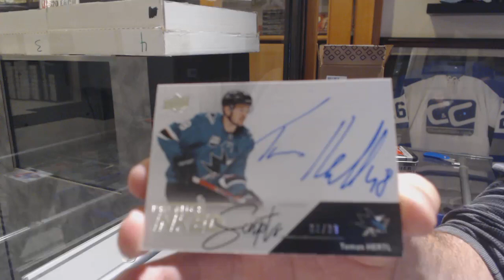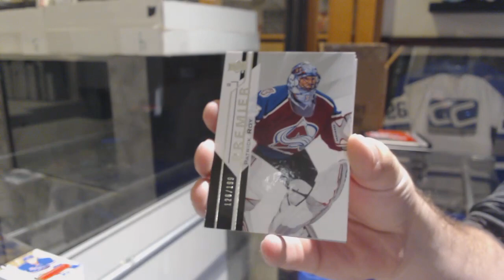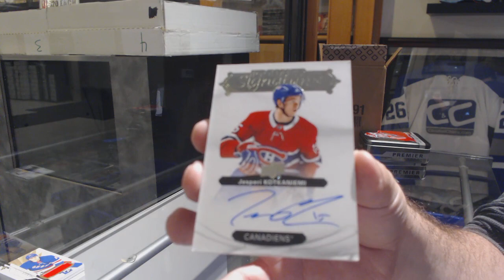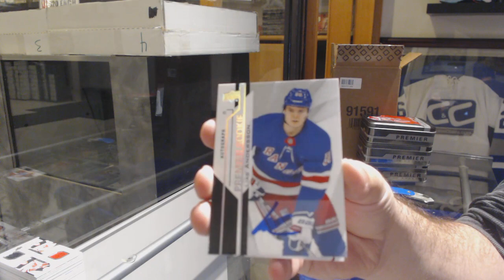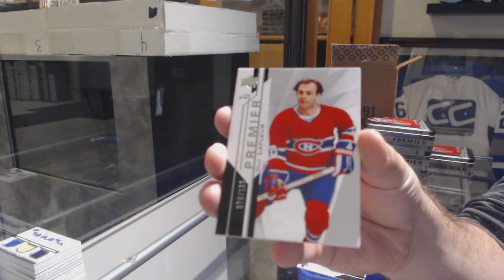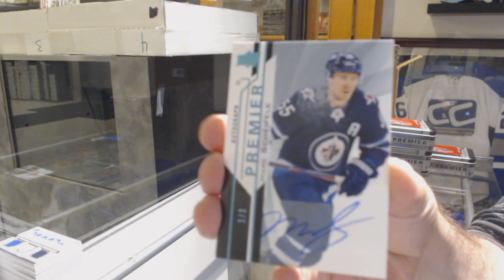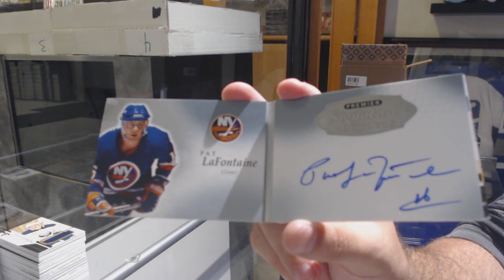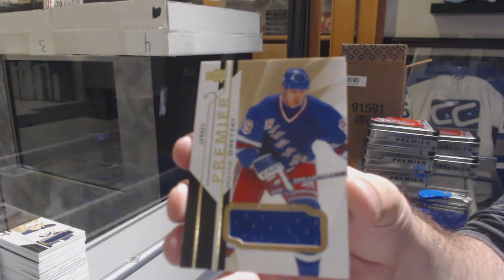18-19 Upper Deck Premier Hockey 5 Box Case Break - C&C GB #10,038 - Part 2